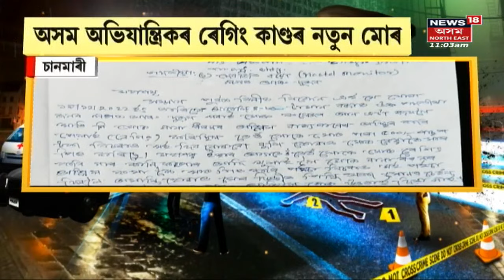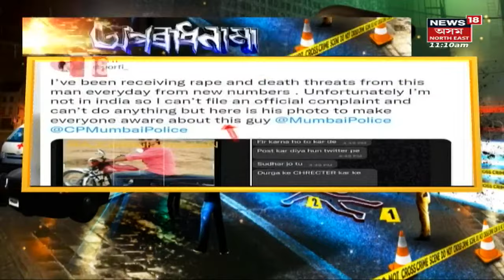News Scan | অপৰাধনামা | ৰাজ্যৰ অপৰাধ সম্পৰ্কীয় ঘটনাৰ বিশেষ বুলেটিন | Assamese News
News Scan | অপৰাধনামা | ৰাজ্যৰ অপৰাধ সম্পৰ্কীয় ঘটনাৰ বিশেষ বুলেটিন | Assamese News লগতে চাওঁক দিনটোৰ বহু গুৰুত্বপূৰ্ণ খবৰ |